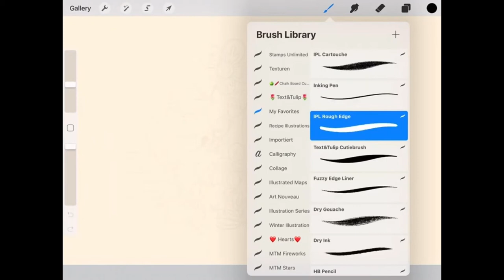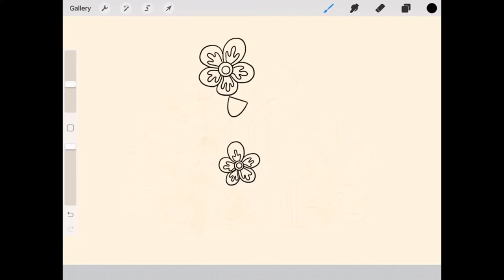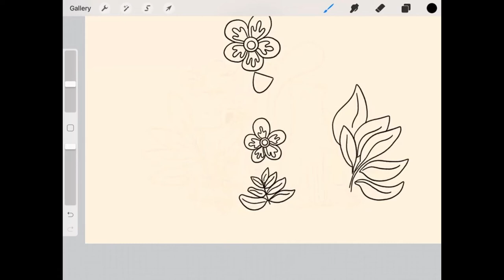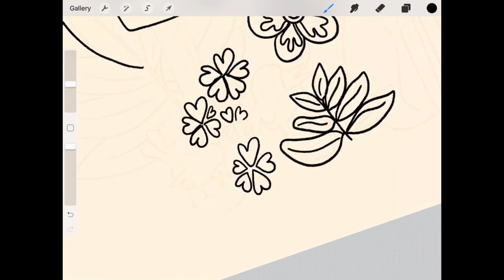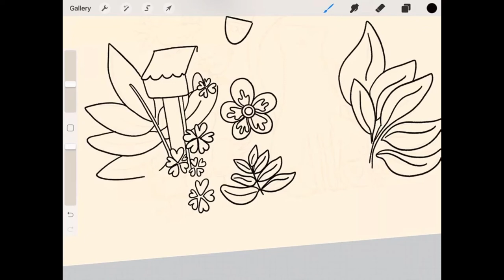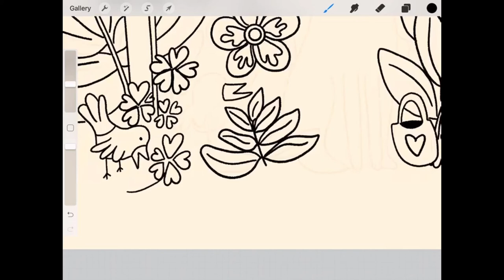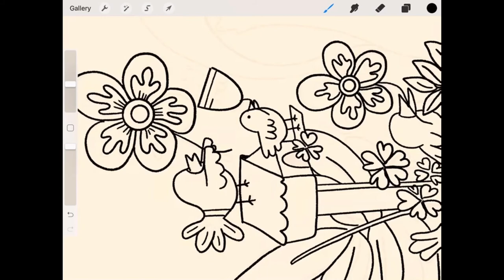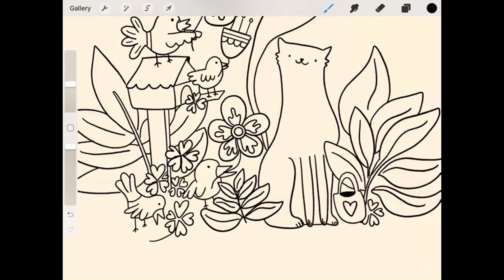HOW TO DRAW A CAT - Procreate 5x - DIYS Challenge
Learn how to draw a cat. This illustration tutorial is the first part of our draw with me series: kitten in the garden. You will love to sketch this cat with birds. We will use Procreate App and the Ipad. But you can also follow me along with pen and paper. This drawwithme tutorial is part of Cat calendar series, where we draw and color 12 different cat illustrations in total. Learn to do awesome digital illustrations with textandtulip.

This one is my Mama’s special. Number 9 of our drawwithme challenge was created on the basis of a detailed description by my Mama: it’s her little birdhouse in the garden and as she is very supportive in feeding the little feathers, they are bringing flowers back to her aka catmama to say thanks.

As always, no silly talking. Just art and nature. Enjoy!

This is how it works:

Each week I uploaded for you one of twelve projects. Watch and follow me how I outline one cat illustrations for each month. Once you are ready with your own sketch watch how each picture comes to live while we color them.

Leave a comment in the description box if you like to have more or less subtitle throughout my videos.

🔑with @textandtulip
so I can see them

Happy Cat day!

:::::::::::::::::: MY SUPPORT TO WATCH YOU GROW ::::: A FREE ACCESS TO SKILLSHARE :::::::::::::::::: (if you use this link to access my course, you will enter for free and I will get a little commission. Thaaaanks💕)

:::::::::::::::::: SHOUT OUTS::::::::::::::::::

MY NUMBER ONE Lady - bardotbrush
When I started to draw with Procreate my very first teacher was LISA BARDOT!
And she actually blew my mind in the way she lead me through all the gestures and features of the procreate app. She has always this encouraging happy tune within her Making Art videos that made me stick, watch and draw.

MY ALL TIME FAVOURITE NUMBER ONE gentleman: ten hundred.
Despite his fabulous artwork and his fiver masterpieces he is a blast to watch. Check his channel: Ten hundred - YouTube

Watch how he painted for the big YouTuber Brad Mondo a signature Louis Vuitton bag.

As I had a tendency of being afraid to use color in my illustrations she broke my habit with that video

Watch it and keep an eye on how easy it is to set shadings! You will see her inspiration in my DRAW WITH ME CAT CALENDAR series. Here we are going to draw twelve different lovely cat illustrations  on the ipad with the procreate app. Each with a little twist and a funny moment. By the end you are able to create your own calendar for the next year in your style.

:::::::::::::::::: MY TOOLS ::::::::::::::::::

I draw with:
• Apple Pencil 1st Generation  as this is the best compatible stylus for my IPad
• Procreate 5x
• brushes that come with the app
• My custom made textandtulip-cutie brush

I create my videos with:
- iMovie
- Little interludes with Procreate
- Screencast: Recordit: Record screencasts fast & free! with GIF Support!
- Audio: For the iPad: shure MV88 digital stereo condenser microphone –  for me an absolutely game changer  On the go: Zoom Handy Recorder H2 – old but still an amazing quality

:::::::::::::::::: FREEBIES AGAIN ::::::::::::::::::

Use this link and get free access to the full class on skillshare including 2 MONTH FREE ACCESS to all premium classes.

Learn how to create a fun and lovable signature character for your website, social media, email signature or to decorate your work. Lern to create CLIMATE ACTION CUTIES! All you need is your iPad and Procreate or just a piece of chalk!

Enjoy everyday of making art!!!

Tag it. Link it. Lets support each other to grow our creative spark.

Sending you lots of love and tulips.

Ulrike.

Drawwithme. DRAWITINYOURSTYLE. DIYs. Drawwithme. DRAWITINYOURSTYLE. DIYs. Support your local artist. Give me a positive shoutout.